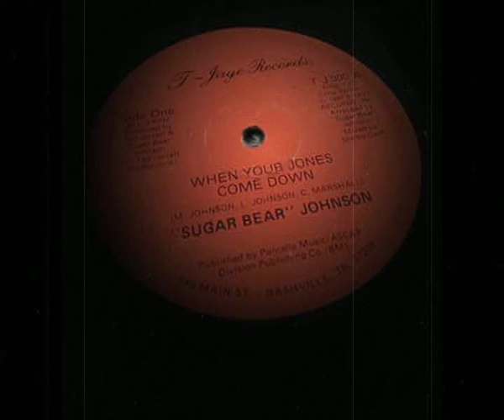Sugar Bear Johnson ‎– When Your Jones Come Down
Vinyl - 12" - Side: A
T-Jaye Records - 1980

Disco-Funk